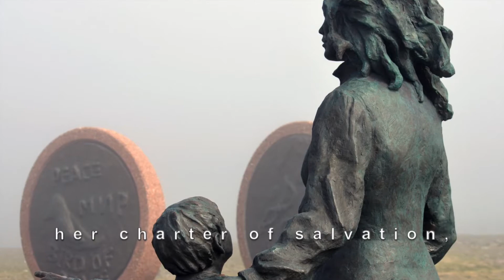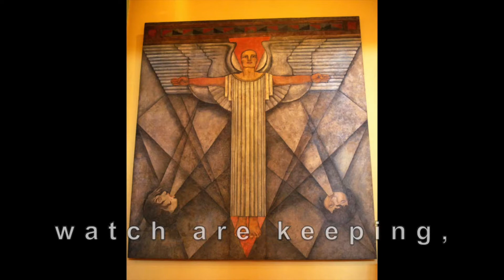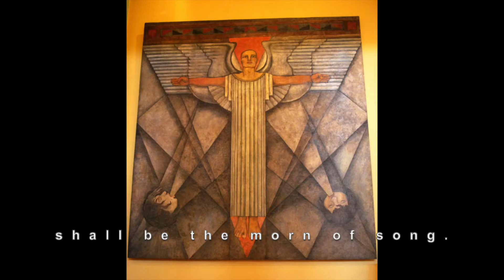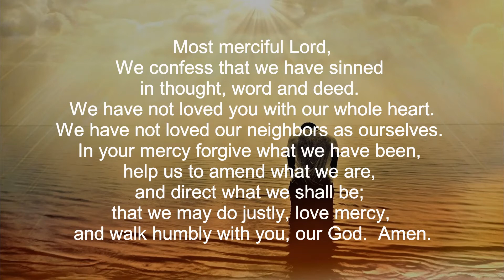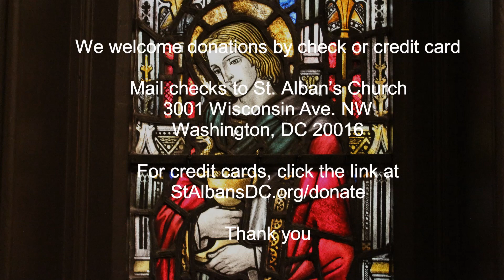St. Alban's DC: The Twelfth Sunday after Pentecost (August 23, 2020)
In this liturgy of the Word, the Rev'd Geoffrey Hoare is the preacher. New to our community? Help us reach out to you Contributions may be made to St. Alban's

Introit: Tu Es Petrus - Durufle 0:33
Sermon 8:14
Anthem: Hymn to Saint Peter (final section) - Britten 25:11
Music permissions: Onelicense.net # A-729778